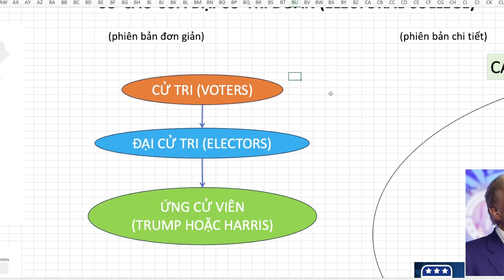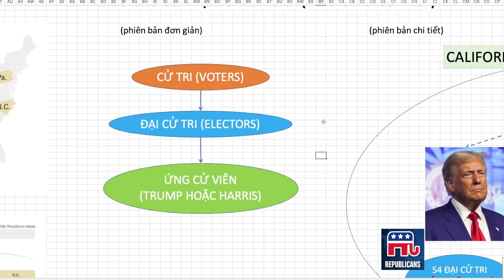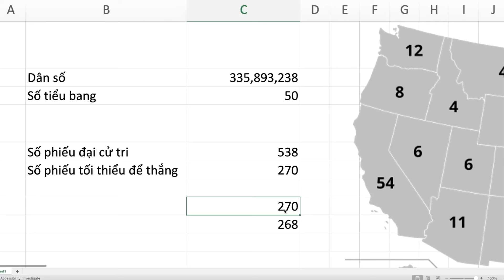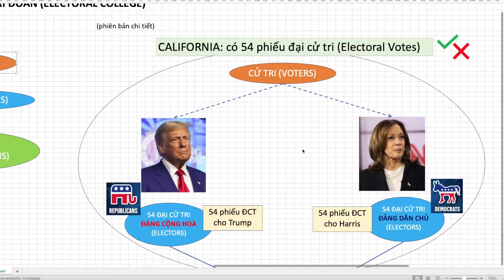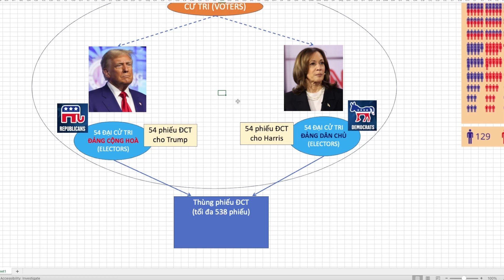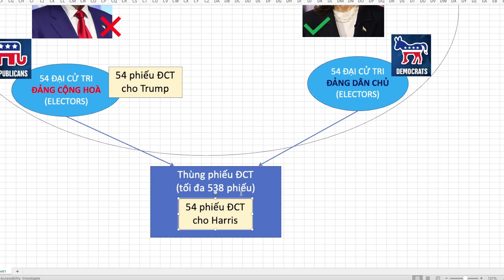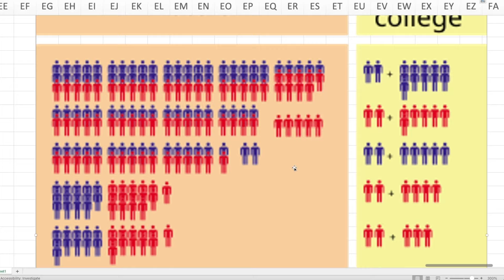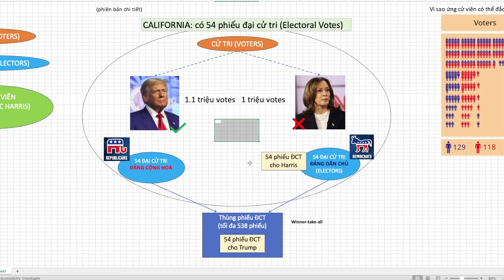Giải thích bầu cử USA cho trẻ em: đại cư tri đoàn là gì? (Bản 13k rút gọn)